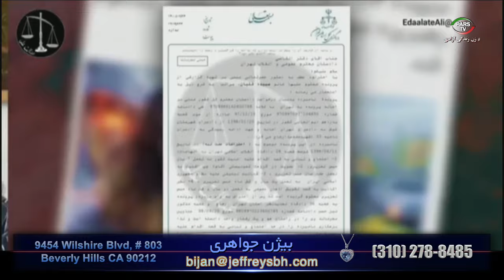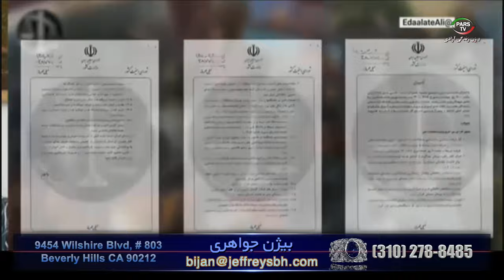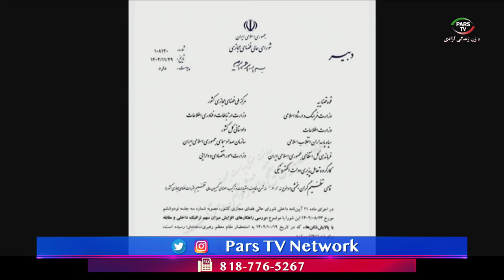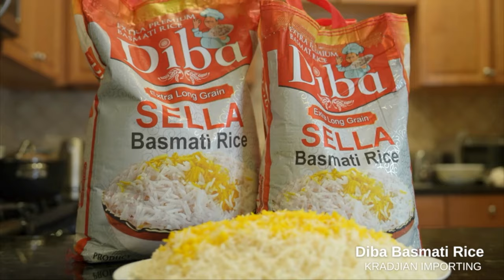اخبار با لیلا هاشمیان